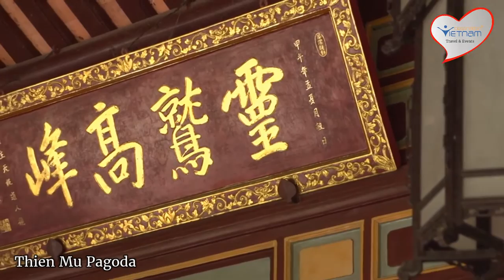Best places to visit in Hue | Destination Vietnam Travel and Events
Hue was the seat of power of the Nguyen Emperors who ruled Vietnam from 1802 to 1945, and their impressive Citadel remains partially intact today despite the ravages of several wars. Legacies of the city's dynastic past are everywhere and keep visitors busy with visits to elaborate tombs and pagodas, mausoleums and assembly halls. Threaded along the beautiful Perfume River, which flows through the city, these unique and extraordinary Royal Citadel served as a guide to the lives of Vietnam's last emperors.
DESTINATION VIETNAM TRAVEL & EVENTS CO., LTD
The Vietnam Premier DMC and Event Planner
Director Mr. Nguyen Tu Hong Giang - Jackson
YM: giangjackson
Skype: Jackson.nguyen70